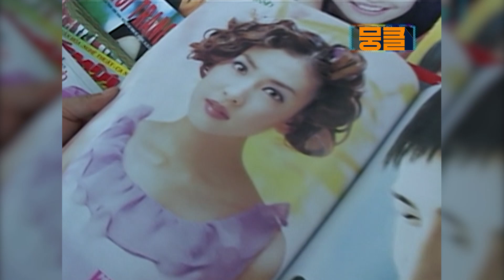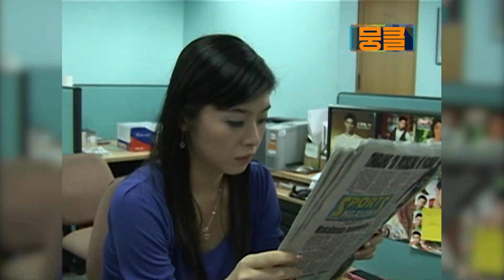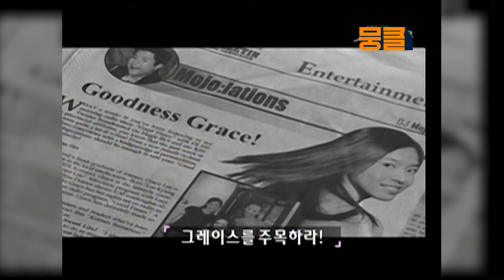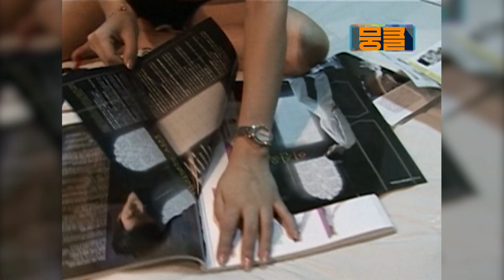필리핀 한류전도사 그레이스 리[휴먼다큐 사미인곡 EP21]┃KBS 080212 방송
필리핀 한류전도사 그레이스 리

*　휴먼다큐 사미인곡은 매주 금요일에 만날 수 있습니다😄

최신 프로그램 속 뭉클한 내용과 함께 하고 싶다면